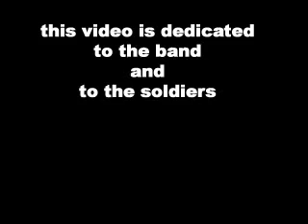Otep - Requiem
This mixture of rare band footage -- provided to me by the band -- is combined with fan footage. This video was used by Otep to open a recent tour. Enjoy.